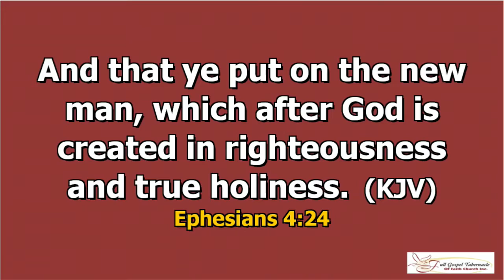Bishop Alton Samuels: The Renewed Mind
Full Gospel Tabernacle Of Faith Church Inc.
1212 East NY Ave. Btw Ralph & Union 11216
Come join us at our 7:30 Services on Wednesdays and Fridays and our 8:00 AM and 11:00 Am services on Sunday. A place where everybody is somebody.Come to a place where the Holy Ghost moves freely and has all rights to modify, change or adjust our program.
fgtfellowship.church/livestream